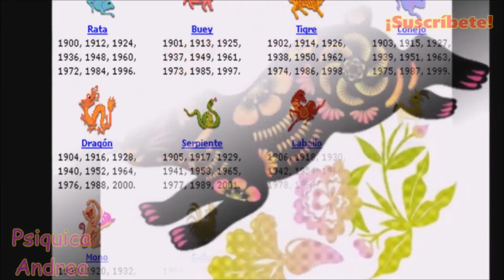personalidad horóscopo chino signo del conejo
Inteligentes, rápidos, cautivadores, discretos, diplomáticos… en sentido adverso, pueden llegar a ser pedantes, susceptibles y quisquillosos. - Generosos, siempre están dispuestos a ayudar y escuchar a los demás; de hecho algunas personas se aprovechan de su buena fe, por lo cual deberían ser más cautos